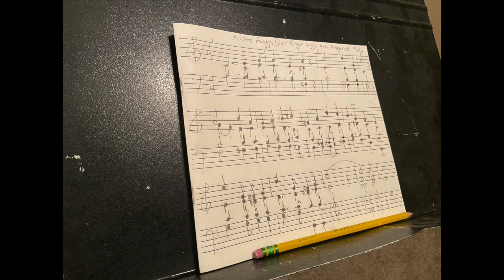Fairbury Performing Arts 2019-2020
Arrangement of Fairbury Jeff's fight song, "Colors" by Joseph Fitzgerald. A tribute to class of 2020 - "keep fighting for the Crimson and the Gold!". A look back at 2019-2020 Fairbury Public Schools Performing Arts.

Photos from Michelle Patton, Jeffs Journalism, and myself